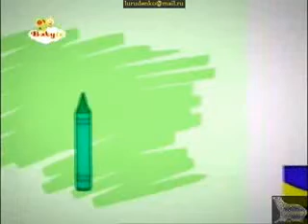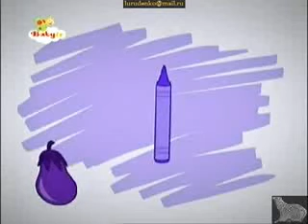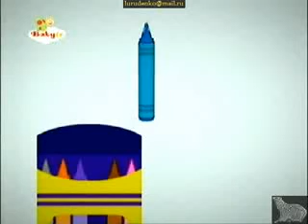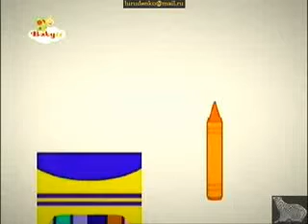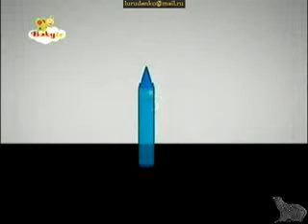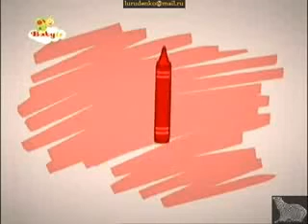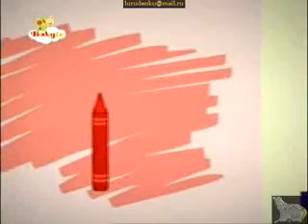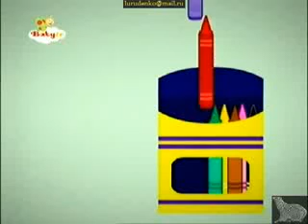2024年7月16日